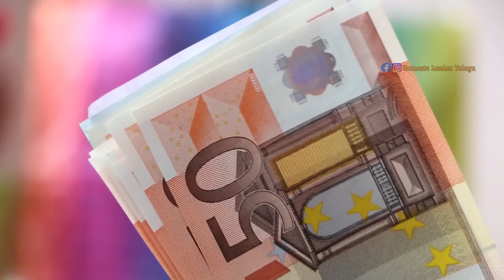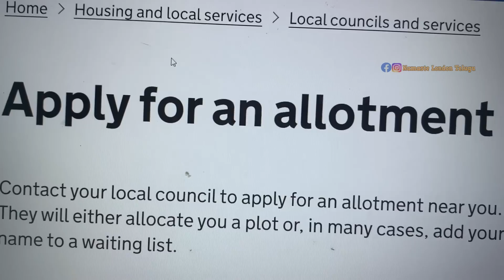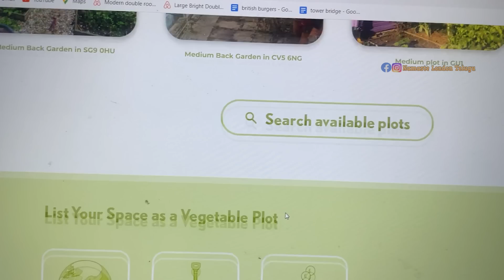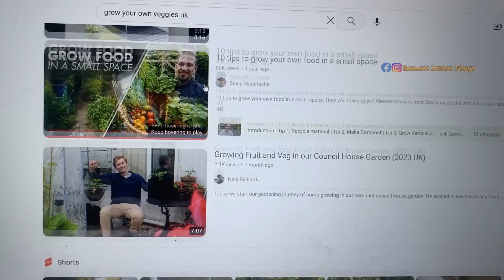ఆర్గానిక్ ఫుడ్ కోసం నేను తెలుసుకున్న నిజాలు || Food Harvesting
In this video I explained in detail, about problems that we faced in UK, to buy / grow organic food. Why eating Organic is necessary ? And what can be done to get a quality food and lead a stress free life.